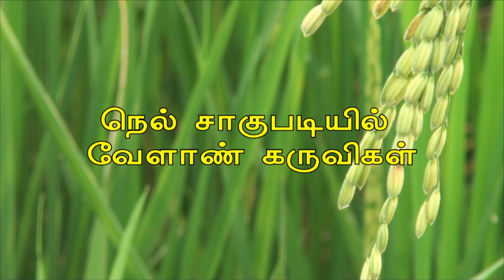நடவு முதல் அறுவடை வரை நெல் விவசாயத்தில் எந்திரங்கள் - Mechanization in Paddy